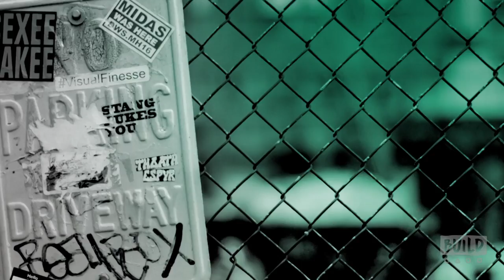Kal Penn Talks About "Superhuman"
Hosted by actor Kal Penn, "Superhuman" is a jaw-dropping one-hour competition series that tests the abilities of ordinary people to use their extraordinary skills to win a $50,000 grand prize. In each episode, five contestants who possess a distinct, nearly super-human ability in fields such as memory, hearing, taste, touch, smell, sight and more are challenged to push their skills to the limit, yet only one will take home the title of "Superhuman" and the $50,000 grand prize. Join Penn as he discusses the show.